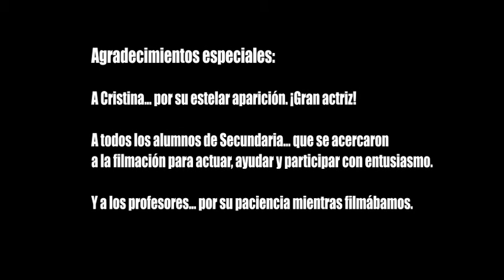The Walking School SMH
Cortometraje realizado por los alumnos del Taller de Cine del colegio St. Mary of the Hills (Pilar). Pensado y creado íntegramente por los alumnos de 1º a 4º año de secundaria.

Este proyecto contiene material realizado en contexto exclusivamente académico.

Colegio Saint Mary of the Hills, sede Pilar.